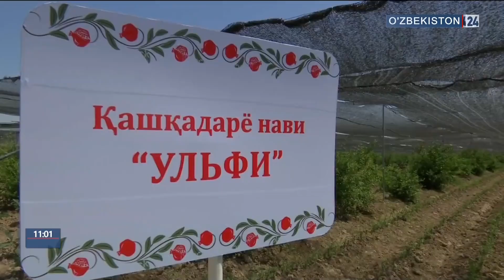Президент Шавкат Мирзиёев Фарғона вилоятида